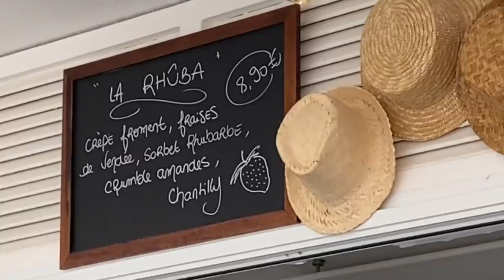A Visit to the Beach for Crepes and Galettes!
Join me for a visit to "Les Cabines" a local Creperie in Saint Gilles Croix de Vie France, on the remblais of La Grande Plage. We'll sample the savory Galettes, made with Ble Noir, and the sweet dessert crepes too! I'll even try my hand at how to make a crepe in the traditional way, on a large griddle!

CREPERIE FEATURED:
Les Cabines
Avenue Maurice Perray Le remblai,
85800, Saint-Gilles-Croix-de-Vie France
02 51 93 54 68

TRY MY HOMEMADE CREPE RECIPES!